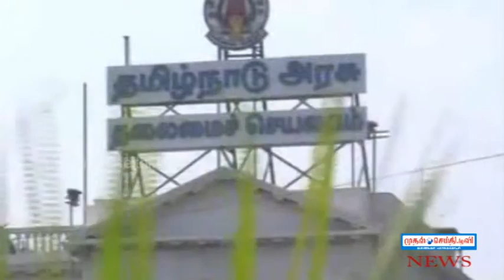TamilNews MARCH 8 2016 2